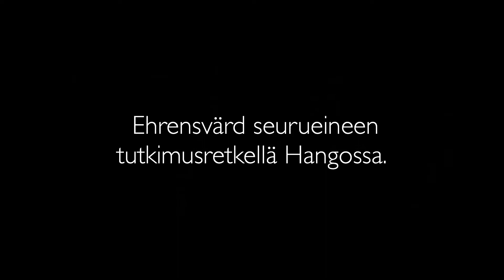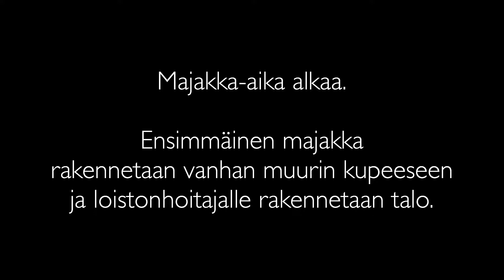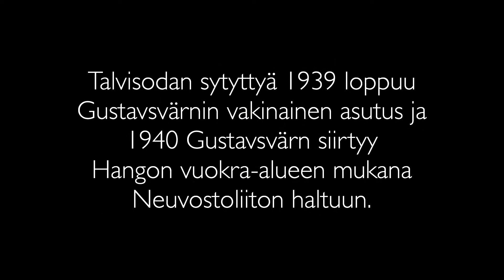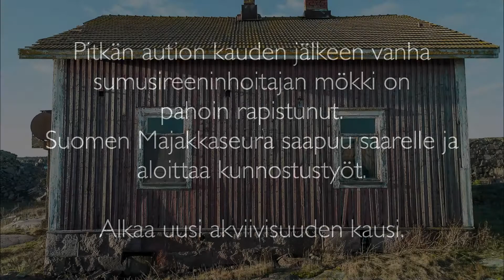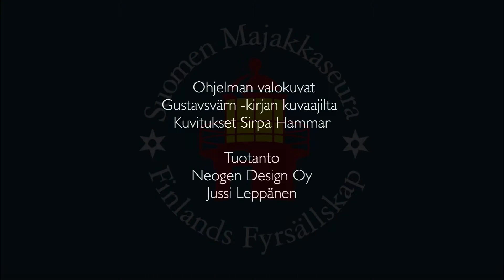Gustavsvärn – Hangon linnoitus- ja majakkasaari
Hangon edustalla sijaitsevan Gustavsvärnin majakan valon syttymisestä tuli 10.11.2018 kuluneeksi tasan 150 vuotta. Juhlavuoden kunniaksi Suomen Majakkaseura julkaisi Johanna Pakolan toimittaman teoksen, joka kertoo Gustavsvärnin koko 230-vuotisen historian linnoitussaaresta majakkakauteen.

Kirjaa voi ostaa Majakkaseuran tapahtumista, kuten elokuvakiertueiden yhteydessä järjestetyissä myyjäisissä. Elokuvakiertueiden aikataulut ja muiden tapahtumien tiedot löydät Majakkaseuran sivuilta